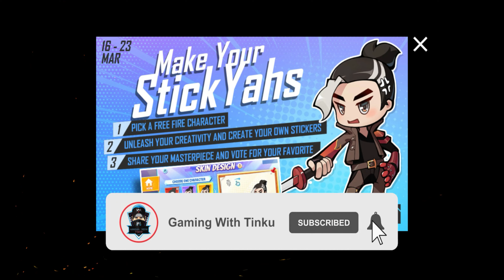How To Complete FREE FIRE NEW EVENT MAKE YOUR STICK YAHS EVENT| KAISE PURA KAREN MAKE YOUR STICKERS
how to complete free fire new event make your stick yahs event| kaise pura karen make your stickers| make your stick yash kare free fire| ff new event today

Dosto Aaj Ki Is Video Me Maine Aapko Free Fire Ke New make your stickyahs Event Ko Kaise Complete Kaise Karen Sikhaya Hai Agar Aapko Free Fire New make your stick yahs Event Kaise Pura Kare Aur Kaise Free Rewards Milega Janana Hai Toh Video Puri Dekhna Ummeed Hai Aapko Ye Video Bahut Pasand Aayegi Thank you so much...

Queries Solved:
1. free fire new event
2. make your stickyahs free fire
3. make your stickyahs free fire event
4. Free fire make your stickyahs
5. Free fire make your stickyahs event
6. Free fire mein make your stickyahs event kaise poora karen
7. How to complete make your stickyahs in free fire
8. Free fire mai make your stick yahs kaise karen
9. Ff make your stick yahs event
10. make your stick yahs ff
11. make your stickyahs event ff
12. Free fire mein new event kaise poora karen
13. Free fire mai new event kaise poora kare
24. Faree fair new event
25. Free fair new event
26. Neu event
27. Phree phair
28. फ्री फायर न्यू इवेंट
29. फ्री फायर के वीडियो
30. फ्री फायर वीडियो
31. फ्री फायर रिडीम कोड
32. न्यू इवेंट इन फ्री फायर
33. न्यू इवेंट कब आयेगा
34. फ्री फायर का न्यू इवेंट
37. फ्री फायर का इवेंट कैसे पूरा करे
38. फ्री फायर मैं न्यू इवेंट कैसे पूरा करें
39. न्यू इवेंट कैसे कंप्लीट करें
40. फ्री फायर न्यू अपडेट
41. फ्री फायर नया इवेंट कैसे पूरा करे
42. फ्री फायर नया इवेंट कैसे कंप्लीट करें
44. Ff make your stickyahs kaise poora karen
45. New event poora kare
46. New event kaise poora hoga
47. एफ एफ न्यू इवेंट टुडे

1. Garena Free Fire Indonesia
2. Garena Free Fire Brazil
3. Garena Free Fire Brasil
4. Garena Free Fire India
5. Garena Free Fire Pakistan
6. Garena Free Fire Singapore

😁 Related Tags 😁

1. free fire new event
2. free fire new event today
3. new event free fire
4. ff new event
5. ff new event today
6. free fire new update
7. today free fire new event
8. free fire new events
9. free fire today new event
10. new event ff
11. new event free fire today
12. new event in free fire